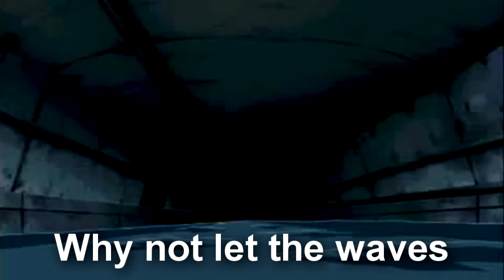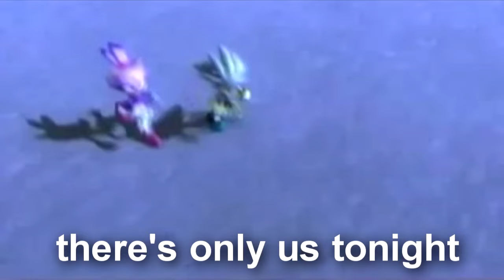Sonic, Shadow, Silver - The World Is Ours [With Lyrics]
Song: The World Is Ours by Eleven Past One